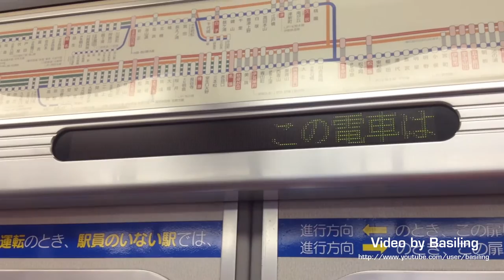日本三重県近畿日本鉄道近鉄山田線1230系電車伊勢駅発明星着